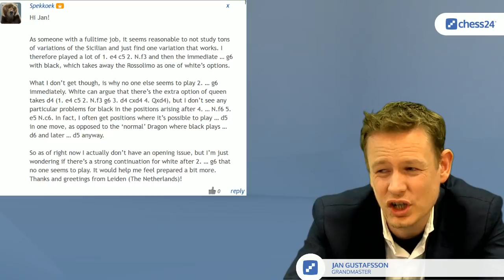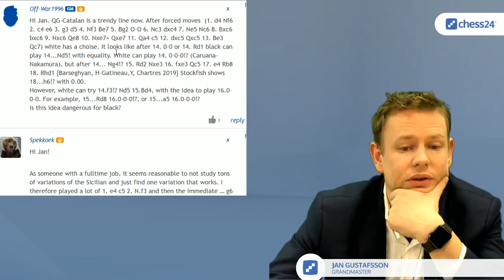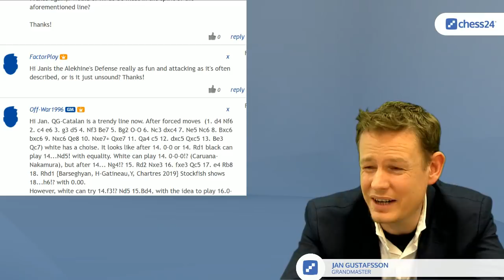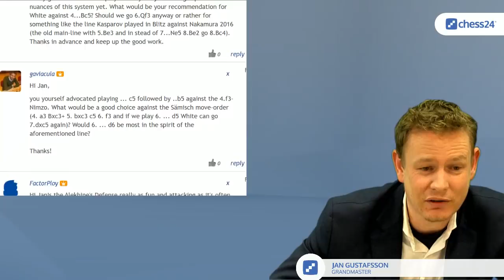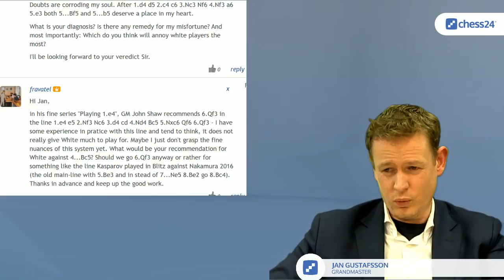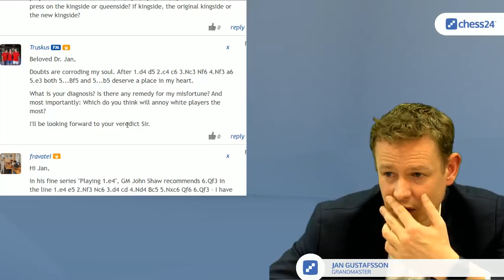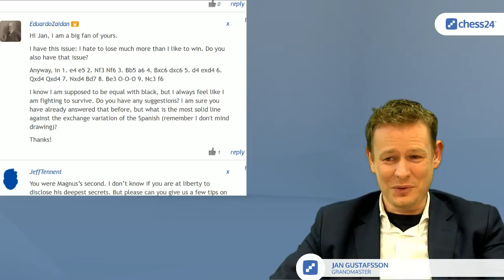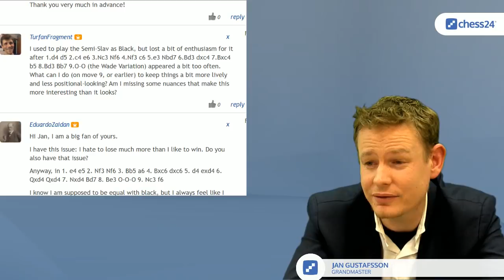Jan's Opening Clinic 25: Part 2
Chess Grandmaster Jan Gustafsson answers your chess opening questions! Today we have:
Intro: (00:00:00)
Spekkoek: Sicilian 1.e4 c5.Nf3 g6 - hot or not? (00:00:19)

Off-War1996 (GM): Catalan 1.d4 Nf6 2.c4 e6 3.Nf3 d5 4.g3 Be7 5.Bg2 0-0 6.Nc3 dxc4 7.Ne5 Nc6 - can White fight for an edge? (00:10:20)

FactorPloy: Is Alekhine's Defence as good as advertised? (00:17:17)

gaviacula: Nimzo-Indian - is 4.a3 a clever way to transpose back to 4.f3 while avoiding some lines? (00:23:25)

Fravatal: Scotch - what to do after 4...Bc5? (00:27:14)

Truskus(FM): Slav 1.d4 d5 2.c4 c6 3.Nc3 Nf6 4.Nf3 a6 5.e3 - is Bf5 or b5 better? (00:34:27)

EduardoZaidan: Exchange Spanish - what to do? (00:41:05)

TurfanFragment: Semi-Slav Wade Variation - how to spice it up? (00:47:18)

Jan is answering the questions asked under this article on chess24